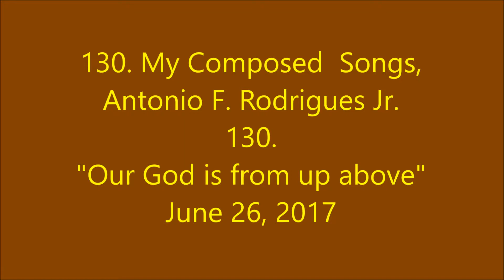130. My Composed Songs, 130. Our God is from up above, June 26, 2017,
Entertainment Piano, Keyboard, Pleasure, Comedy, Family, Dedicated for pleasing everyone, with Love of People, Everyone, and Family entertainment. CAROLYN AND I, ANTONIO, LOVE YOU ALL. 130. My Composed Songs, Antonio F. Rodrigues Jr. 130. Our God is from up above, June 26, 2017,